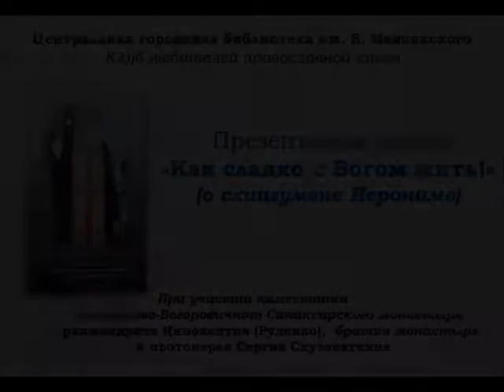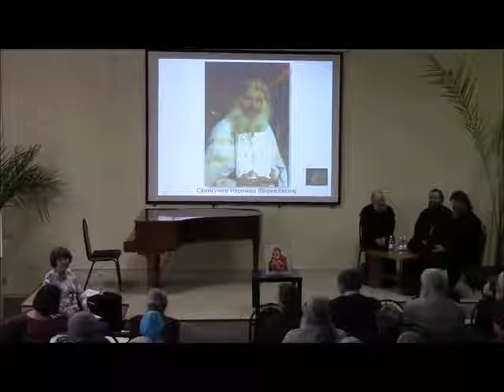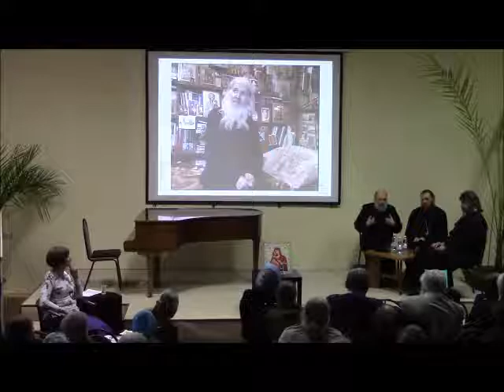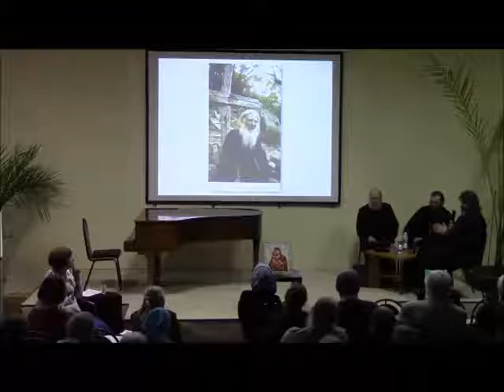"Как сладко с богом жить" : презентация книги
В рамках встреч членов Клуба любителей православной книги прошла презентация книги о схиигумене Иерониме - подвижнике и духовнике Санаксарского Рождество-Богородичного мужского монастыря в Мордовии.